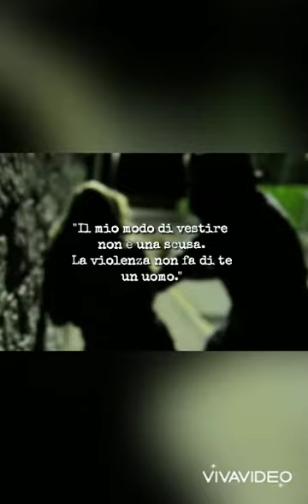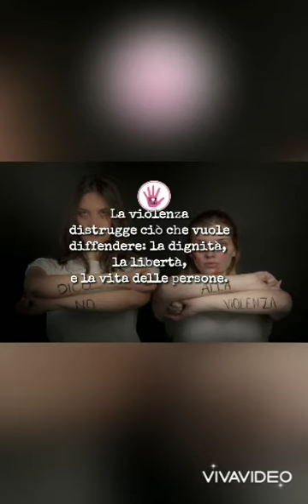2° - No, non voglio! - concorso ACCABBADDA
video realizzato da Matta Giorgia, Virdis Claudia